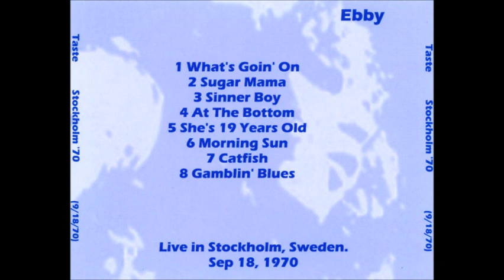Taste - At The Bottom (Stockholm 1970)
Taste At The Bottom Konserthuset Stockholm, Sweden September 18th 1970